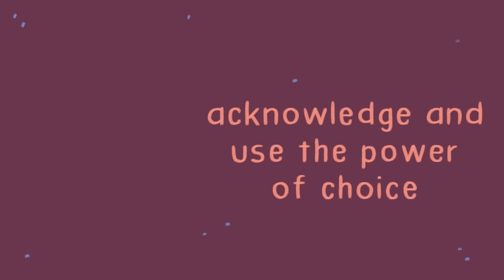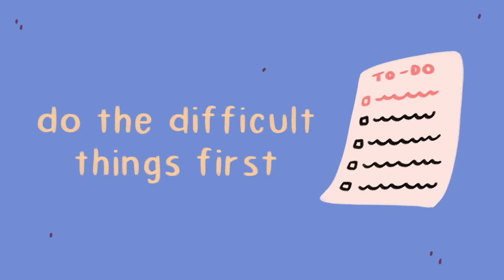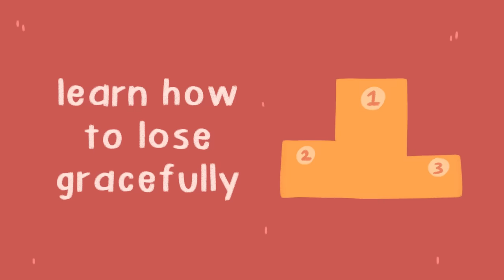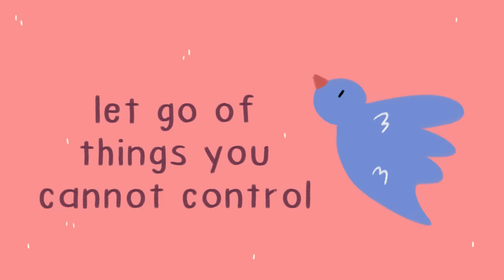7 Secrets To Becoming Mentally Tougher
Are you mentally strong? What does it mean to be mentally tough? Mental toughness is the capacity to effectively deal with stressors, challenges, and adverse situations, and still perform well in spite of their circumstances. Developing a tough mentality helps you cope with distressing and overwhelming moments in life better. You're more capable of handling fear and doubt. We'll let you in on some secrets on how to build mental toughness!

To help you more encouraged and better about yourself, we previously made a video on the signs you're actually mentally stronger than most people

Writer: Sara Del Villar
Script Editor: Morgan Franz
Script Manager: Kelly Soong
VO: Amanda Silvera
Animator: Nayeli Meneses
YouTube Manager: Cindy Cheong